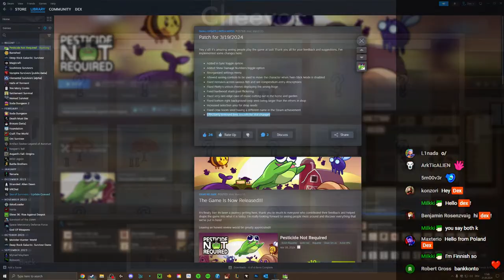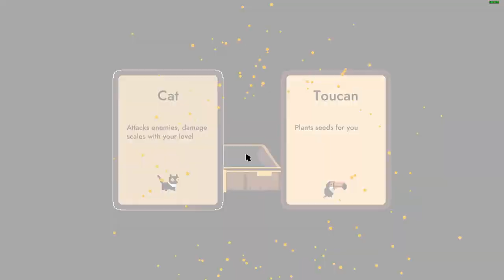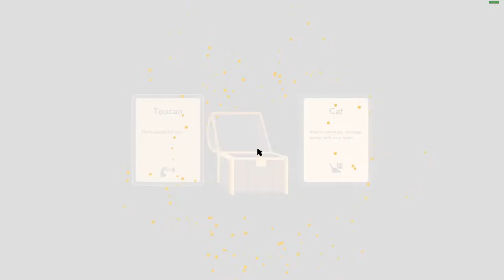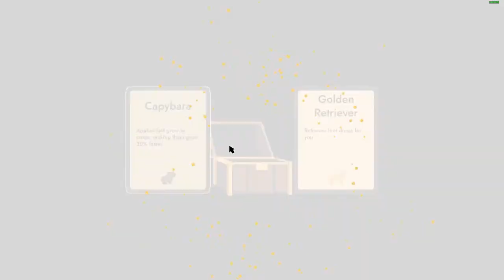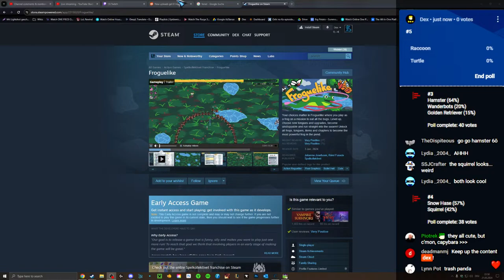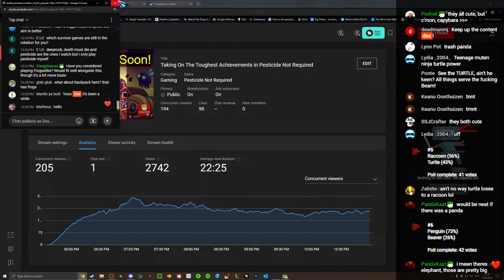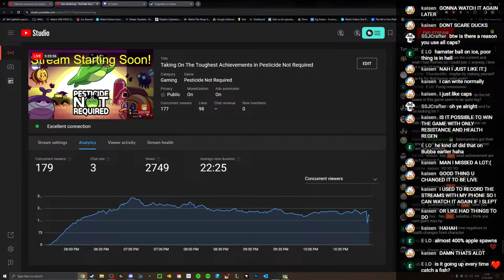Taking On The Toughest Achievements in Pesticide Not Required